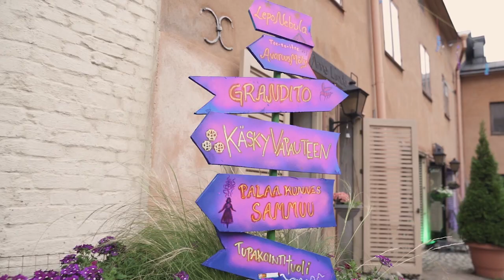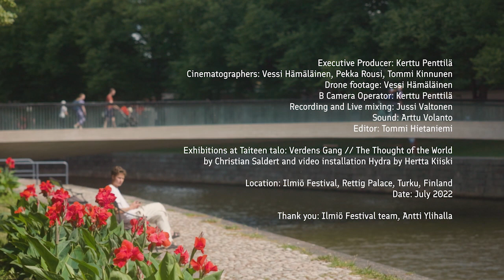Silva Kallionpää Quartet - STRETCHING TIME (Live at ILMIÖ Festival 2022)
Silva Kallionpää - violin
Nikita Rafaelov - keyboards
Juuso Rinta - double bass
Joonas Leppänen - drums

'Stretching Time' composed by Silva Kallionpää
From the album Unadaptable (Eclipse Music, 2022)

Executive Producer: Kerttu Penttilä
Cinematographers: Vessi Hämäläinen, Pekka Rousi, Tommi Kinnunen
Drone footage: Vessi Hämäläinen
B Camera Operator: Kerttu Penttilä
Recording and Live mixing: Jussi Valtonen
Sound: Arttu Volanto
Editor: Tommi Hietaniemi

Ilmiö Festival, Rettig, Turku
July 2022